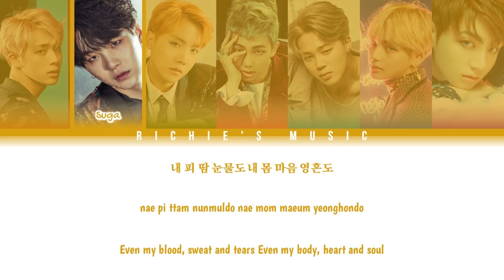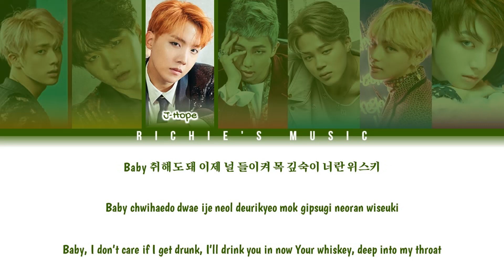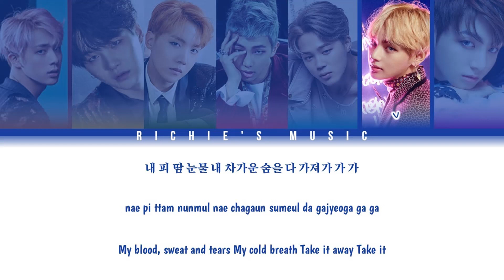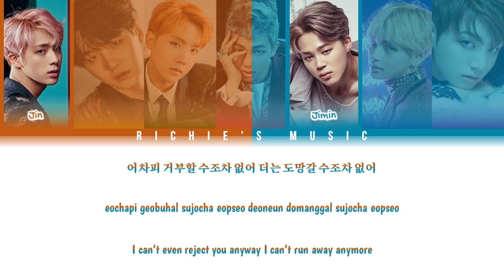BTS (방탄소년단) - Blood Sweat & Tears (피 땀 눈물) [Color Coded Lyrics Han|Rom|Eng]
Song: Blood Sweat & Tears (피 땀 눈물)

[Album] WINGS

All Rights Administred Big Hit Entertainment / Tristone Entertainment / Columbia Records / Sony Music